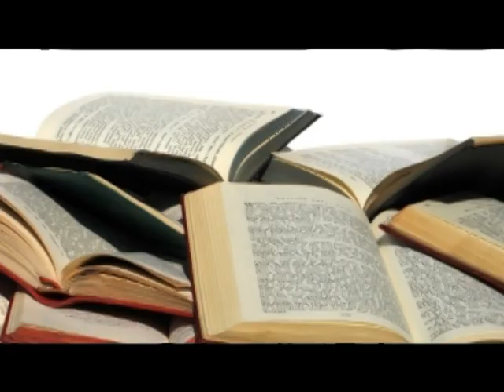New Word 9_18_09 pt. 2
Words from a few of the best poets in Houston.  Filmed and edited by Tieuel Legacy!